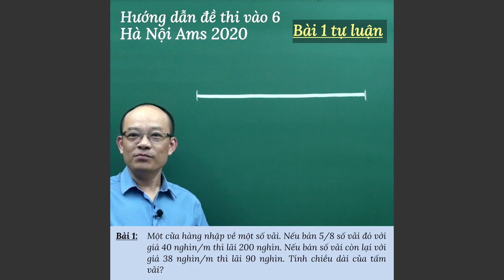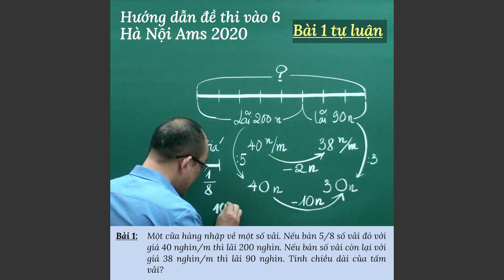Câu 1 tự luận đề thi vào lớp 6 trường Ams năm 2020